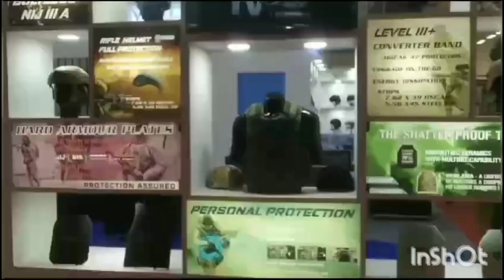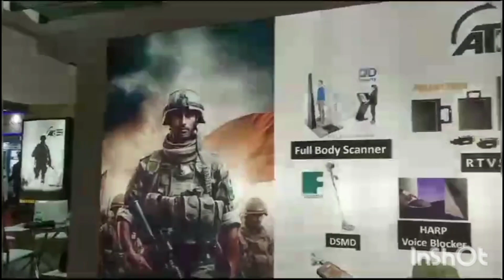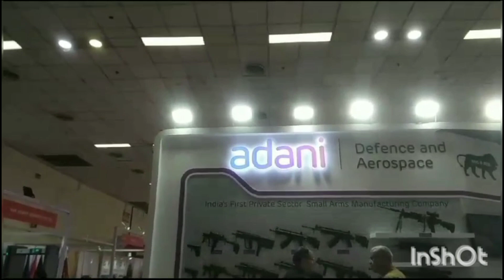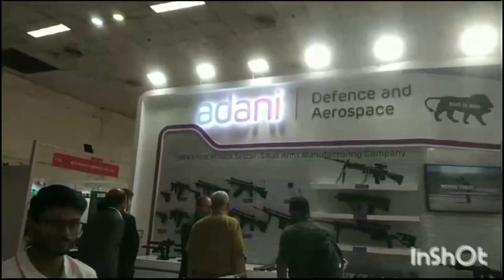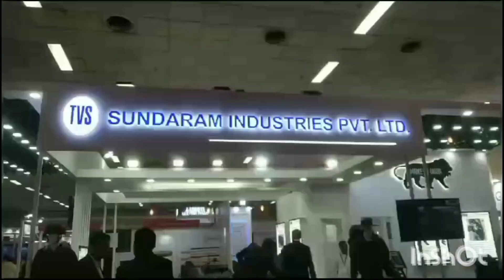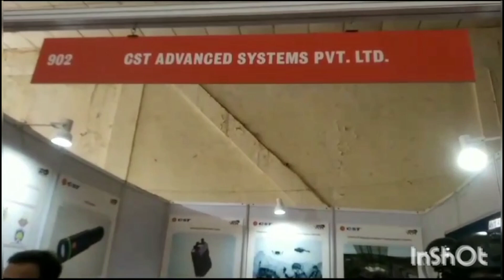Milipol INDIA - 2023 || Nations Security Gun and Equipment Expo || Pragati maidan, New Delhi.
At Milipol INDIA  exhibition, so many companies displays their products in related to defence sector, to safeguard our nation. Small arms, bulletproof jacket, helmet and many more.
                    we feel proud to be an citizen of our country.